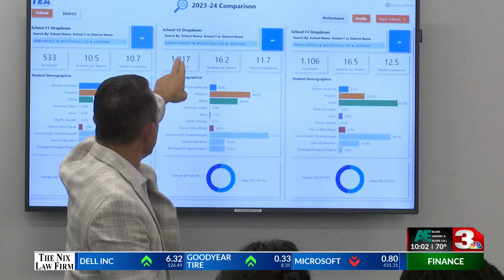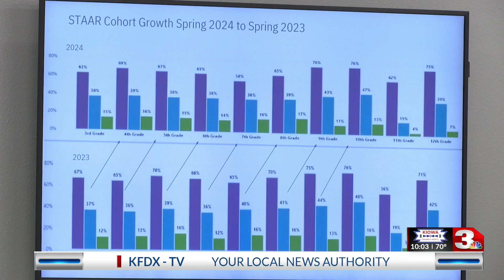WFISD meets with community to discuss issues affecting middle schools, students